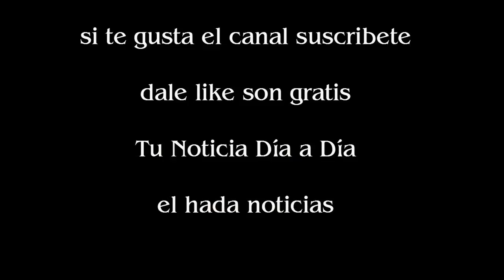Usain Bolt recibió el Premio Laureus al mejor deportista de 2016